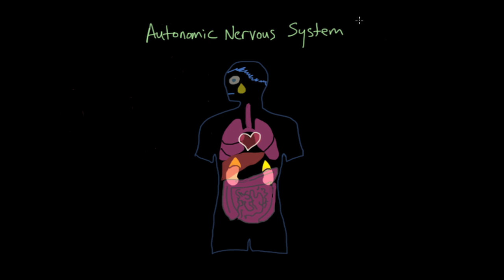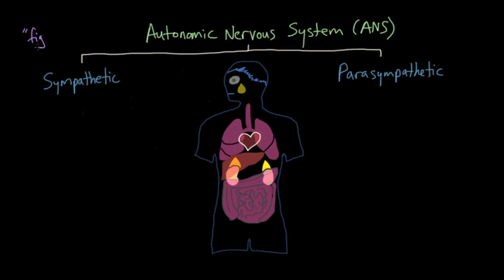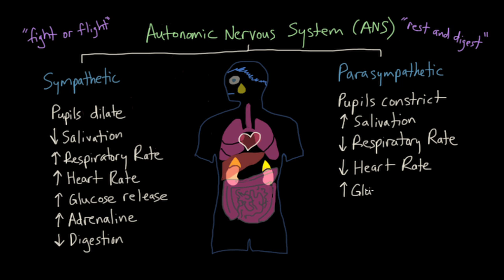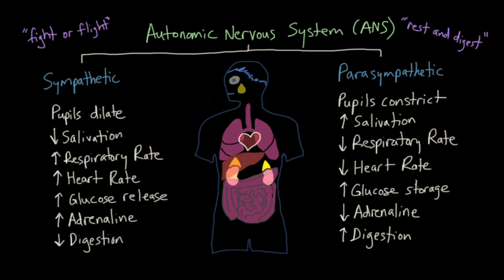Autonomic nervous system (ANS) and physiologic markers of emotion | MCAT | Khan Academy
Created by Jeffrey Walsh.